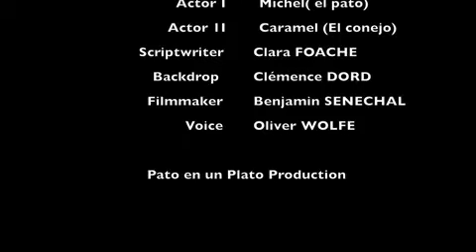MagicGum Rocket Pitch ClemenceDORD ClaraFOACHE BenjaminSENECHAL Wi Fi